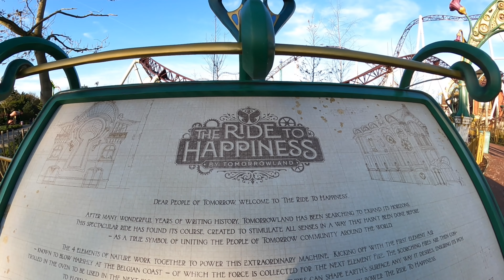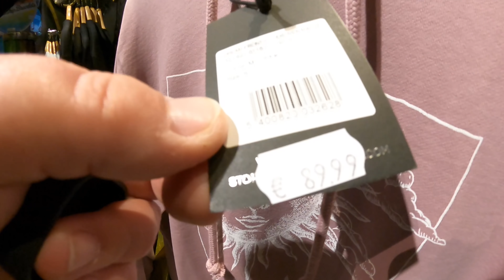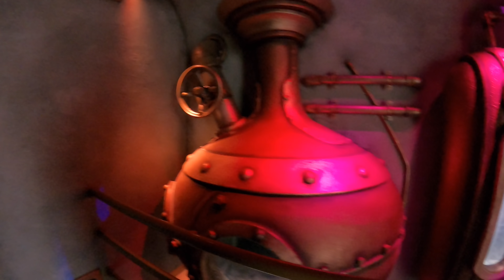Plopsaland de Panne Vlog 5th February 2022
Join us as we set sail across the English Channel to France and into Belgium to visit the amazing Plopsaland de Panne to check out the brand new The Ride to Happiness by Tomorrowland

Plopsaland de Panne is one of the best family theme parks in Europe and has an awesome ride line up with 2 of my favourite coasters around, Heidi The Ride and Anubis plus much more

One of the main reasons for our visit was to get on The Ride to Happiness which is Europe’s first Mack Rides Xtreme Spinning Coaster which has incredible theming based around the Belgium music festival called Tomorrowland

Huge thank you to Plopsaland de Panne for our gifted tickets, we had an amazing day and you have to visit this park which is open year round and only 30-40mins from Calais

All footage was filmed in HD 1080p 50fps using a GoPro Hero 9 Black with official accessories, on ride filming is permitted with a chest harness